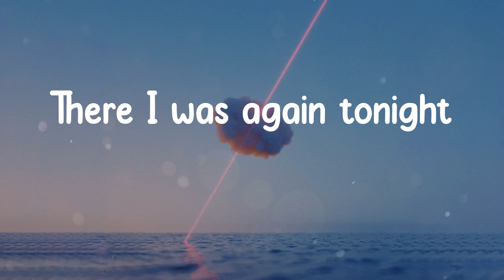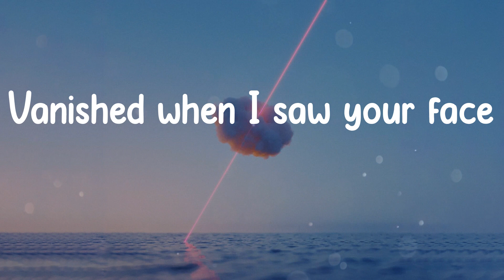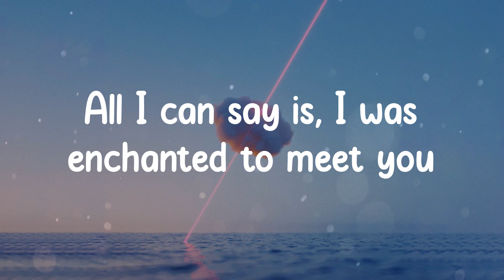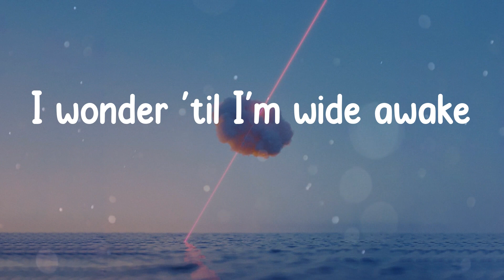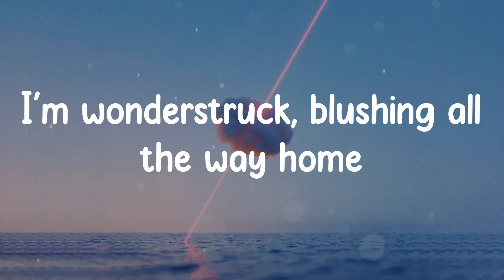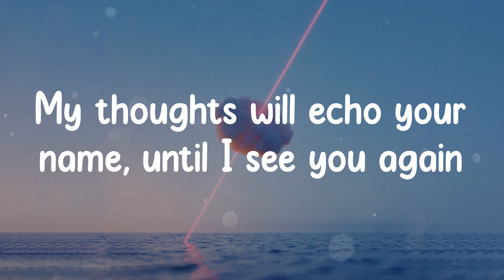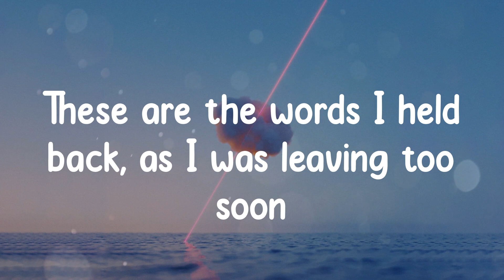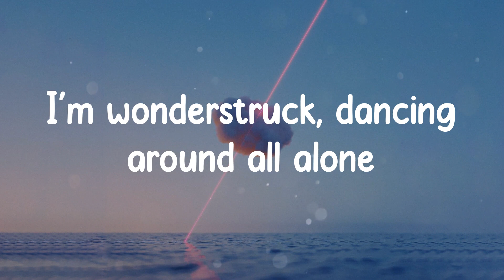Taylor Swift - Enchanted (Lyrics)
Lyrics / Lyric video for Enchanted - Taylor Swift made by DayDreamer ☁

2 AM, who do you love?